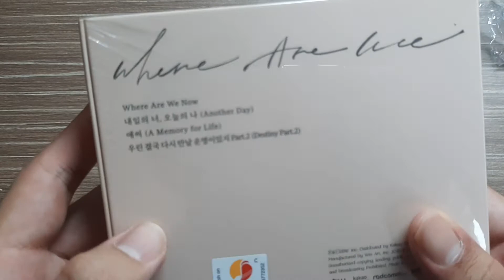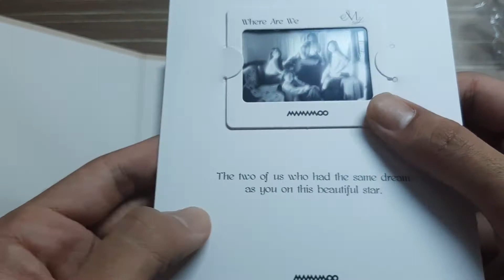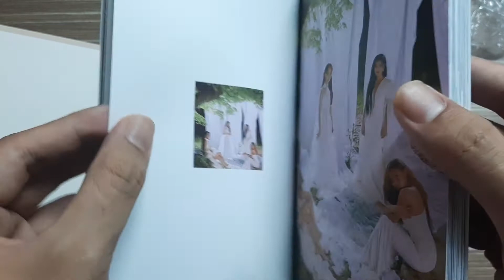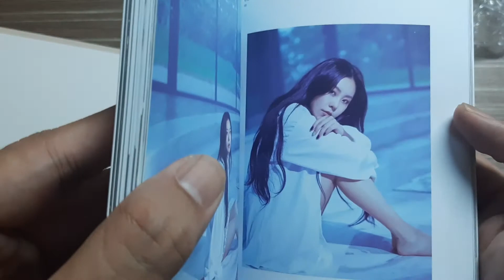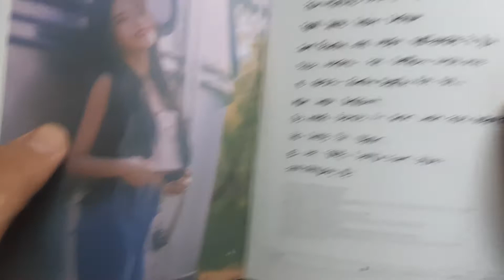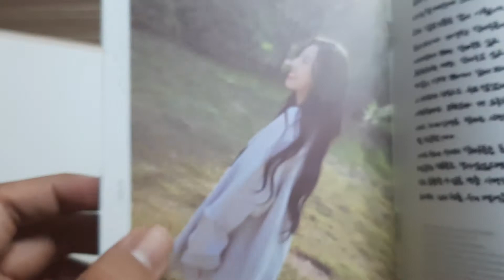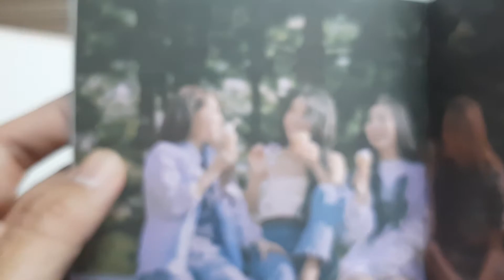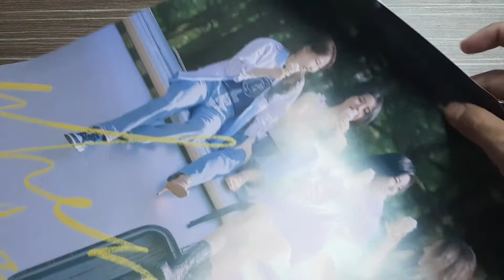WAW Mamamoo 11th Mini Album [Unboxing] and Happy 7th Anniversary!!(Honest Reaction!!) Eng subs